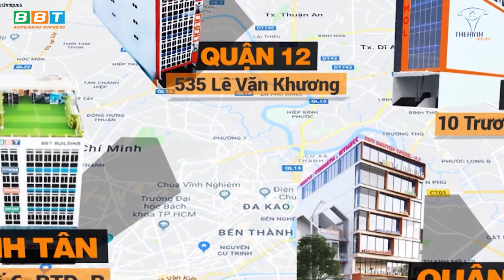Tứ Trụ BBT Là Gì? Pháo Đài THOL Hay Sự Ngạo Mạn Của Gym Chúa?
Công thành chiếm đất định giang sơn đoạt mỹ nữ tưởng chừng chỉ có ở những bộ phim Tam quốc diễn nghĩa (2010), Hán Sở tranh hùng. Thế nhưng thế kỉ 21 nó lại được Gym chúa Duy Nguyễn tái hiện lại trong bức tranh đấu đá hiện đại của ngành Gym.

Địa chỉ:
♦ BBT Hiệp Phú: 10 Trương Văn Thành, phường Hiệp Phú, quận 9, TP HCM
♦ BBT Hiệp Thành: 535 Lê Văn Khương, Hiệp Thành, Quận 12, TP HCM
♦ BBT Quận 7: 102 Lý Phục Man, Phường Bình Thuận, Quận 7, TP HCM